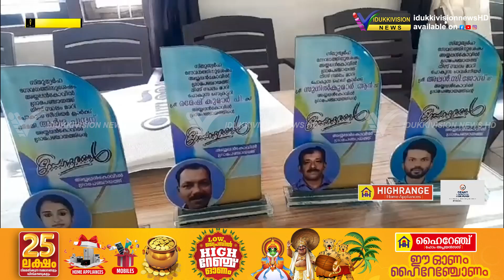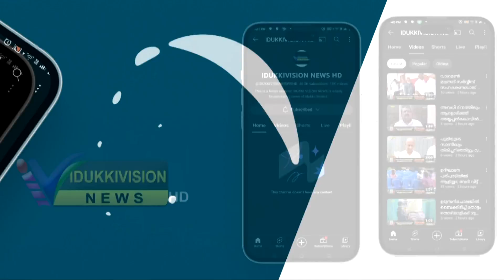അയ്യപ്പൻകോവിൽ പഞ്ചായത്തിൽ സ്ഥലം മാറിപ്പോവുന്ന ജീവനക്കാർക്ക് യാത്ര അയപ്പ് നൽകി